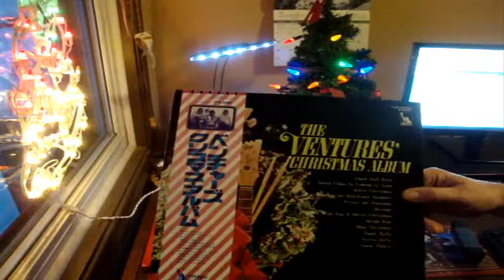Door #15 for the 2016 Musical Advent Calendar - The Ventures - Jingle Bell Rock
Here is entry #15 for the 2016 Musical Advent Calendar. The Ventures with "Jingle Bell Rock" - enjoy!